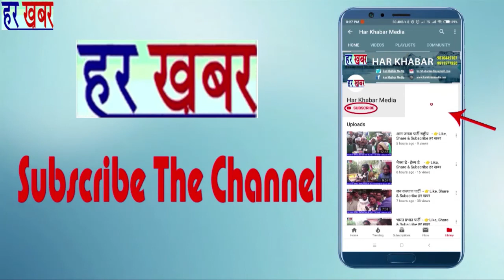राजू चंदेल-तरफ से बाल्मीकि जयंती की शुभकामनाएं👉Like, Share & Subscribe हर खबर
राजू चंदेल-तरफ से बाल्मीकि जयंती की शुभकामनाएं